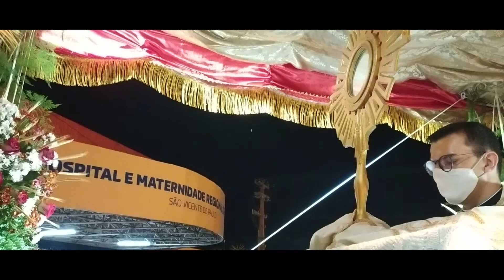Procissão de Corpus Christi - Propriá-SE (11/06/2020)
Procissão de Corpus Christi realizada em Propriá-SE, no dia 11/06/2020, com a presença dos sacerdotes Pe.Clebson, Pe.Gedeão e Pe. Gildo (Paróquia Mãe dos Homens). Devido a Pandemia causada pelo COVID-19, a procissão seguiu pela ruas da cidade levando o corpo de Cristo para abençoar toda propriaense.

Filmagem e edição: Filipe Lima